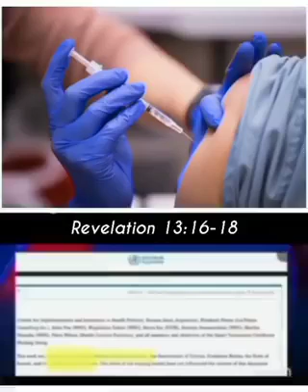JESUS IS COMING SOON. Get Ready!!